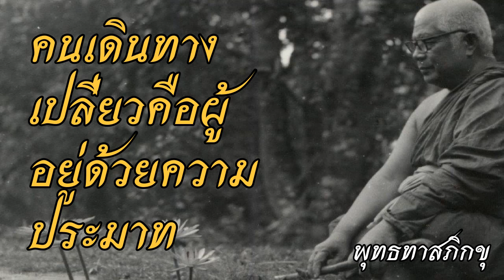พุทธทาส อินทปัญโญ - คนเดินทางเปลี่ยวคือผู้อยู่ด้วยความประมาท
ฟังธรรมะเทศนาของท่านอาจารย์พุทธทาส อินทปัญโญ เรื่องพุทธทาส อินทปัญโญ - คนเดินทางเปลี่ยวคือผู้อยู่ด้วยความประมาทเพื่อคลายทุกข์พัฒนาจิตและศึกษาพุทธศาสนาติดตามได้ที่ หรือ ที่ facebook